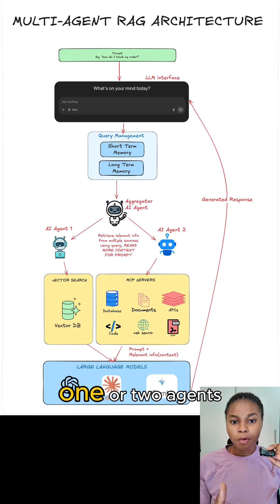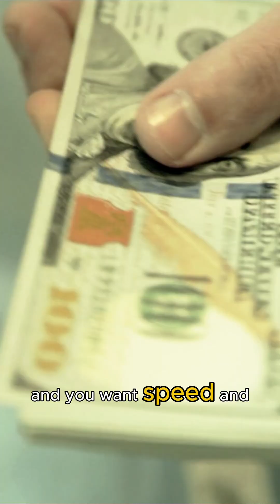Single-Agent RAG vs Multi-Agent RAG Explained (When to Use Each)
Retrieval-Augmented Generation (RAG) is changing the way we build smarter AI applications—but not all RAG setups are the same. In this video, I break down the difference between Single-Agent RAG and Multi-Agent RAG, their pros and cons, and when you should use one over the other.

Whether you’re building internal tools, research assistants, or customer-facing chatbots, understanding this evolution can supercharge your AI apps.

🔍 What you'll learn:
- What Single-Agent RAG is
- What Multi-Agent RAG is
- Key differences and use cases
- Which architecture to choose based on your problem